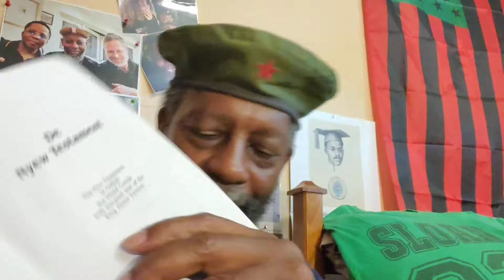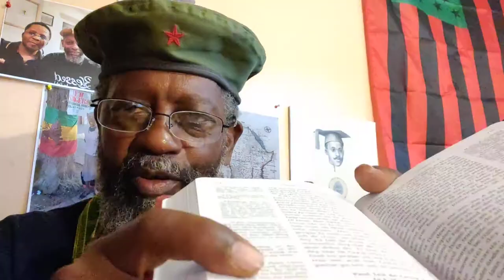Gullah _pg715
Crypto Currency /BitCoin CONTRIBUTIONS:
722fce22-5e9f-42fc-a378-2da90f5d267a